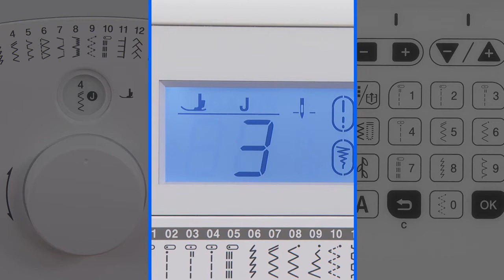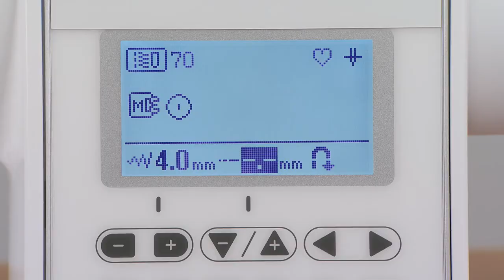Sewing buttons on a Brother machine | Echidna Sewing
Take a look at how to sew buttons on a Brother machine!